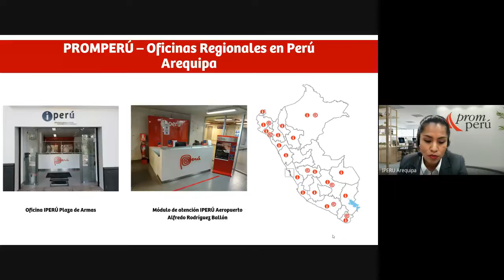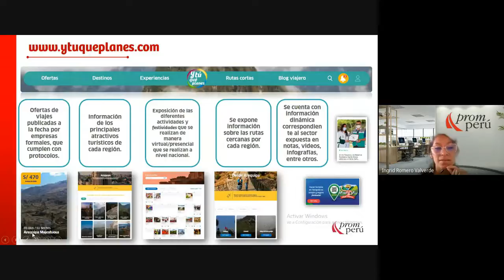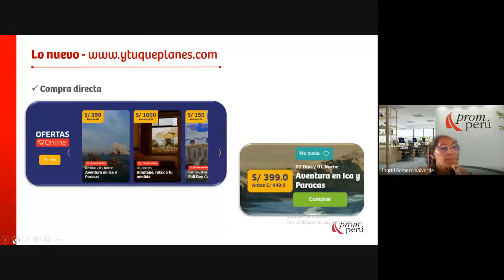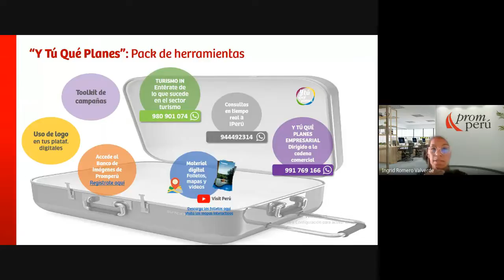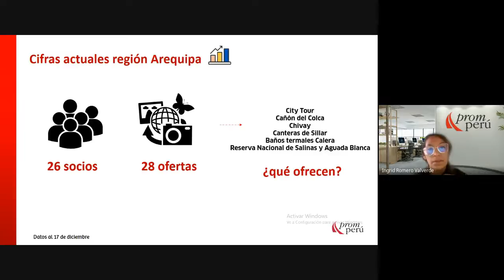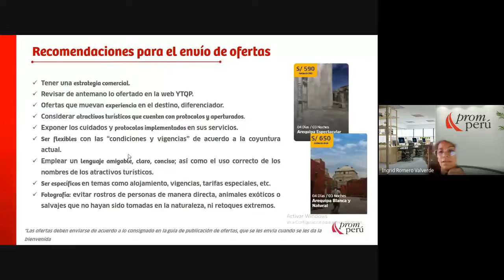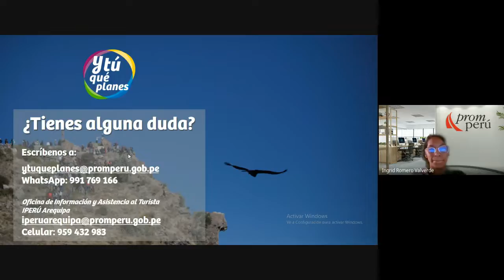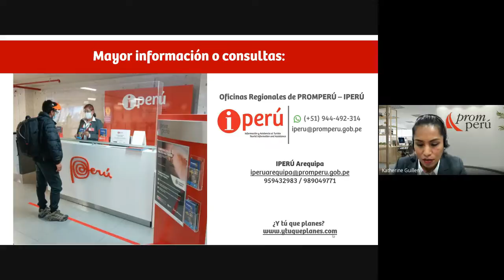Conoce los beneficios de la plataforma ¿Y Tú Qué Planes?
Revive con nosotros este evento y toma nota sobre los beneficios y funcionalidad del botón de compras en las ofertas de servicios turísticos de la plataforma web e impulsemos juntos la reactivación del turismo.